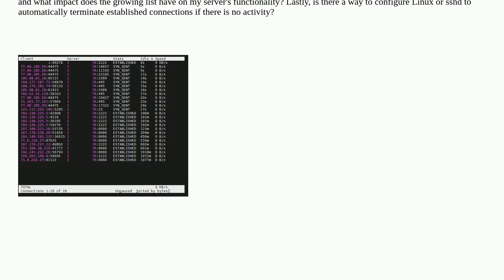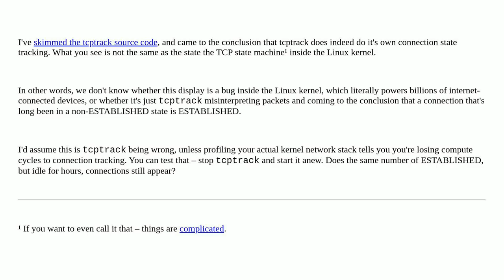Unix: How to clean TCP Established state sockets?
How to clean TCP Established state sockets?

A special thanks goes out to the community

  ubuntu ssh tcp